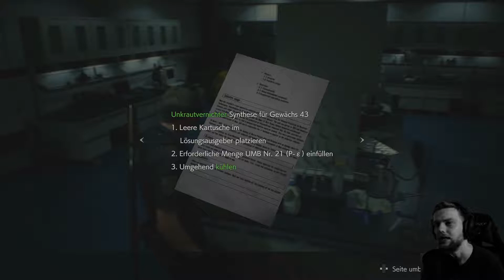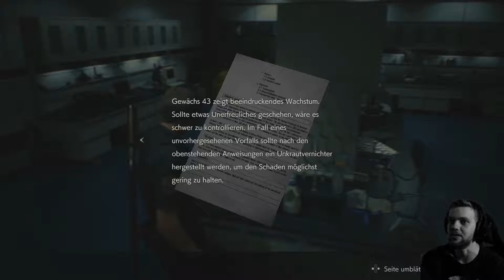Noch ein WINKE-HANS? #28 Resident Evil 2 Remake/XBox OneX 1080p 60fps lets play deutsch DNC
Resident Evil 2 Remake auf X Box One X 1080p 60fps lets play auf deutsch.

Wir finden die Möglichkeit, den Unkrautvernichter herzustellen.
Allerdings müssen wir ihn vor dem verwenden noch kühlen.
Dazu müssen wir wieder runter und verschlossene Türen öffnen.

Schaut  gerne auch bei meinen anderen Videos vorbei.
Es gibt schon viele in meiner Playlist und von alt bis neu und vr, ist alles da😁✌🏻
(hat sich gereimt, voll der Rapper)

Wenn euch meine Videos gefallen und ihr mich unterstützen wollt, dann teilt gerne die Videos und

Dadurch kann sich die Reichweite erhöhen😊

Infos zu Lets Plays, welche Spiele und wann sie gezeigt werden,
findet ihr hier:

Vielen Dank
Wir hören uns ;-)